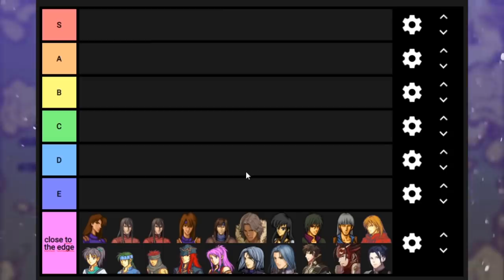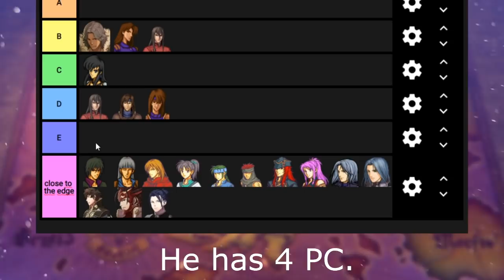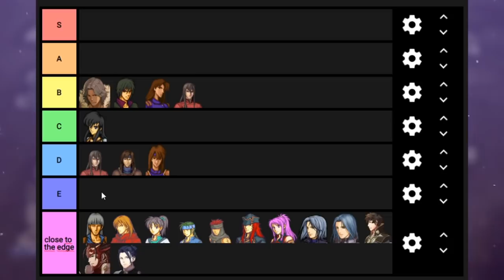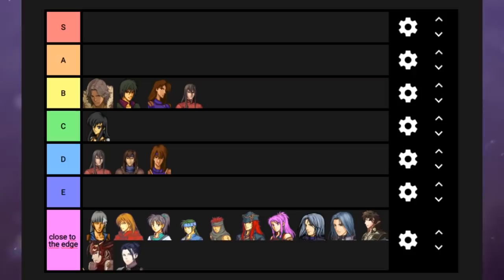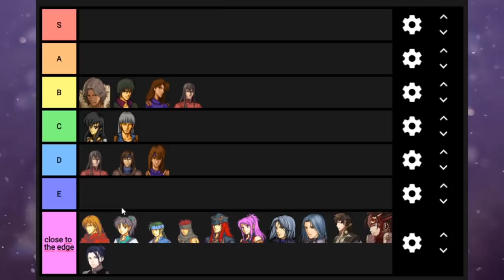Navarre Tier List! Rated E for Edgy.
Let's check out some of our favourite recruitable. edgelords. Do they hold up to scrutiny or are they just free Killing Edges?

I mean, unmounted units locked to a weapon type that's bad against lances...that's about as unlike Camilla as it gets.